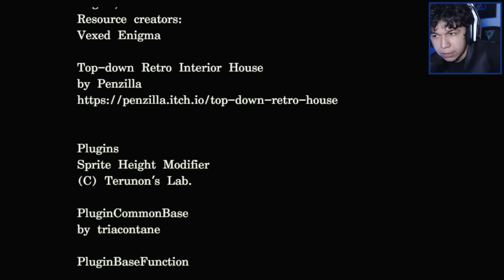o abraço mortal do pinóquio - pinocchiogoria